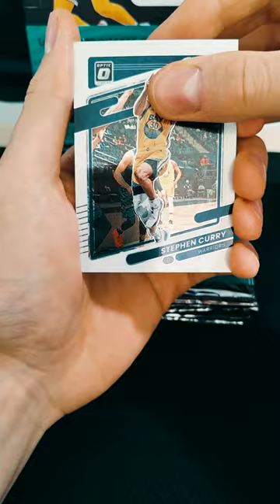NBA Panini Donruss Optic 2021-22 🏀 Booster No. 4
Schaut in unserem Store vorbei!
Beat prod. Kongpak